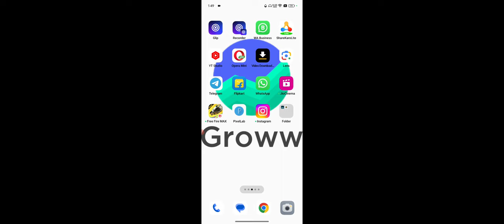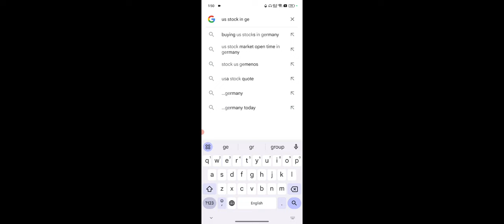Groww Me US Stock Buy Nahi Kar Paa Rahe Hai, Groww US Stock Segment Not Showing